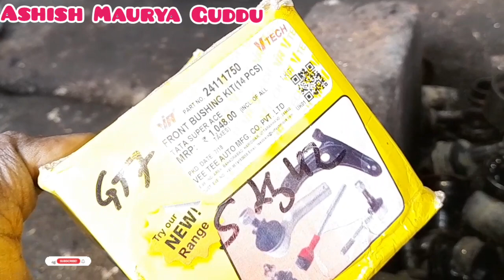Tata Super Ace Suspension Bushing सस्पेंसन बुसिंग सही तरीके से कैसे किया जाता है ।